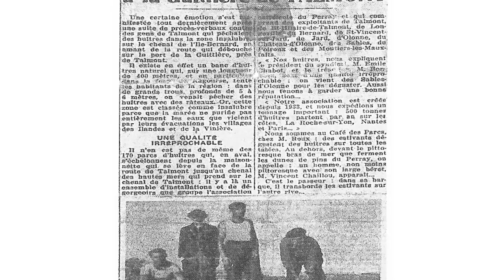La Guittière, port ostréicole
Les Sentinelles de l'Estuaire vous présentent dans la série "Les Sentiers du Littoral" le port ostréicole de la Guittière à Talmont-Saint-Hilaire. Jack Guichard et des ostréiculteurs vous content l'histoire de l'huitre dans ce petit port et le métier d'ostréiculteur.